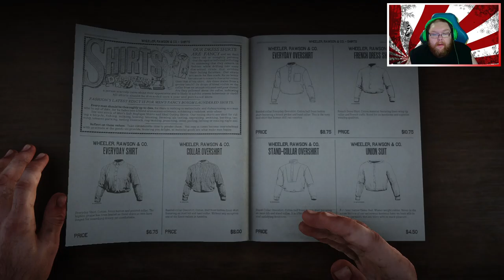Red Dead Redemption Part 5 (PC RTX 3090)